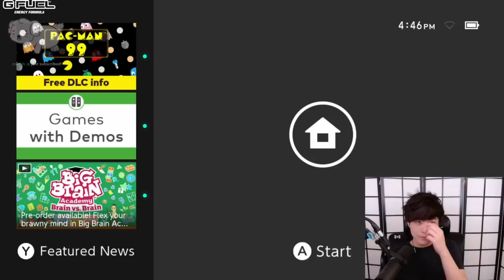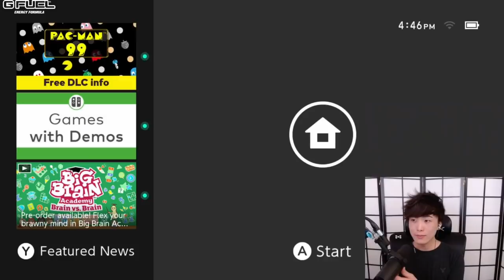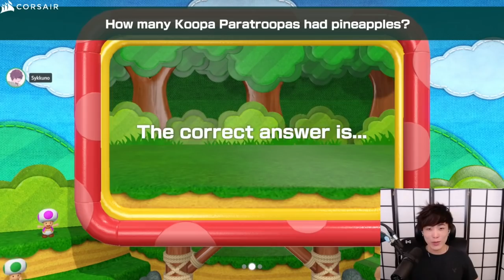"MoBa Gaming" Sykkuno" (Part.1) Super Mario Party ^_^ 09|08|21